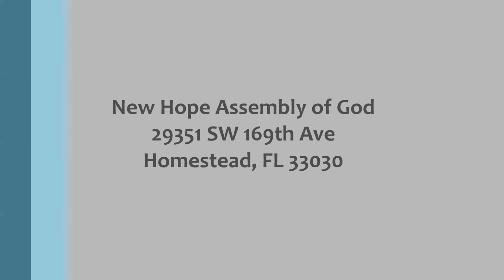That We May Be One-Part 2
A Sunday Word by
Pastor David Ramos
New Hope Assembly of God
29351 SW 169th Ave